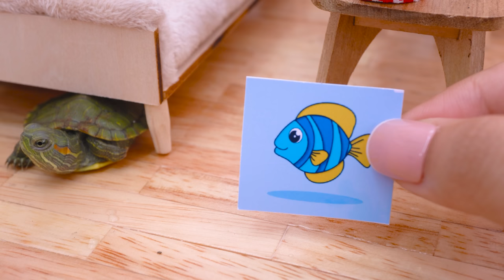Amazing Tasty Fish Burger Recipe 🐟 Rescue Turtle and Cooking in Miniature Kitchen with Mini Yummy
Hello! I'm Clover and I love to cooking in my miniature kitchen. In today's episode, we're going to show you how to make a mouthwatering fish burger in our tiny culinary space.

On a sunny day at the beach, I spotted a turtle entangled in fishing net. I quickly rushed to its aid, carefully untangling the net from its flippers. With gratitude in its eyes, the turtle made a swift return to the ocean. This experience deepened my love for marine life and sparked a commitment to ocean conservation. It taught me the power of small acts of kindness and our responsibility to protect the fragile ecosystem. Now, I carry that memory, a reminder to cherish and preserve our natural world. Together, let's make a difference and ensure a future where these magnificent creatures thrive.

Join us as we embark on this culinary adventure, downsizing the traditional fish burger recipe to fit our miniature kitchen utensils and ingredients. Watch closely as we carefully prepare each element of the burger, from the perfectly seasoned fish patty to the assortment of fresh vegetables and flavorful sauces.

As the sizzling sound fills the air, you'll be amazed at how our miniature stove and grill effortlessly cook the fish patty to golden perfection. We pay close attention to the tiniest details, ensuring every bite bursts with taste and texture.

Throughout the video, we'll share some helpful tips and tricks for cooking in miniature, such as adapting measurements and techniques to suit our small-scale setup. You'll also witness the precision and creativity required to assemble the miniature burger, making it both visually appealing and delectable.

So, if you're ready to embark on a culinary journey that combines creativity, precision, and a love for tiny food, join us in our mini kitchen as we cook up a delectable fish burger like you've never seen before. Prepare to be amazed by the delightful flavors that emerge from this miniature masterpiece!

Timestamps below to jump to part that interest you :
0:00 |
Amazing Tasty Fish Burger Recipe 🐟
4:20 | Cooking Fried Crab in Mini Kitchen
8:35 | Tasty Miniature Pasta Onion Recipe
12:08 | Catch and Cook Eel in Mini Kitchen
16:10 | Cooking Luffy's Meat with Mini Yummy

🥂 Cheers

Ingredients I used to make delicious fish burger at home:
- Fish
- Water
- Flour
- Milk
- Dry yeast
- Salt
- Butter
- Egg yolk
- Sesame seeds
- Oil
- Potato
- Sauce
- Lettuce
- Cheese
- Ketchup